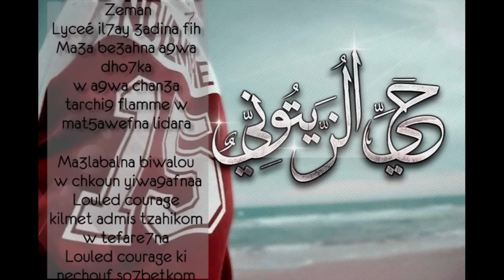Outro- Lycée 15 Novembre 1955 ( El 7ay ) - Jamais Nensa - BAC 2015